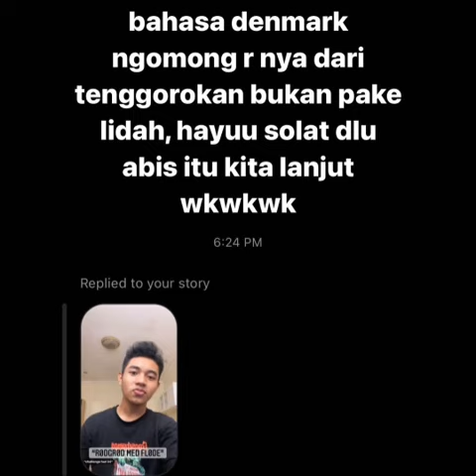Banyak yg nanyak Fiki Naki kemana hari ini...